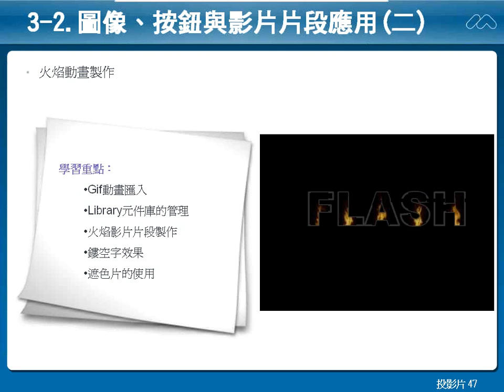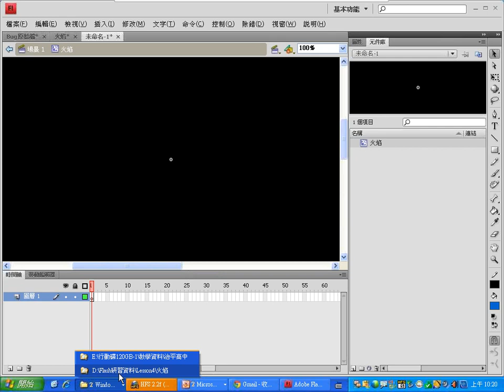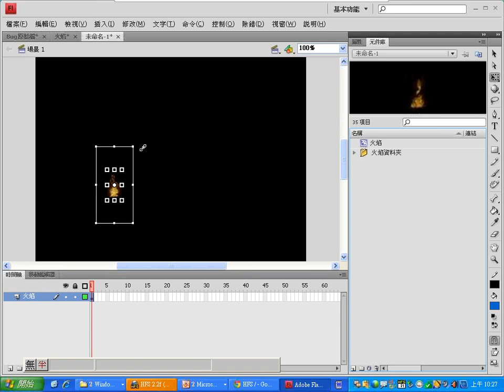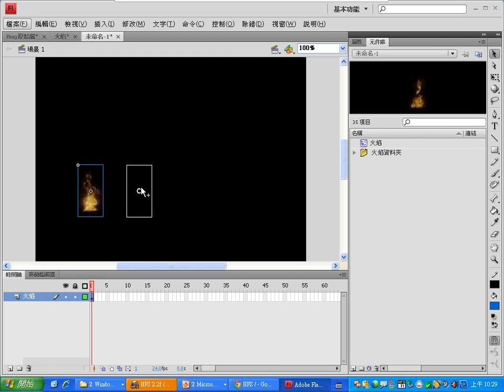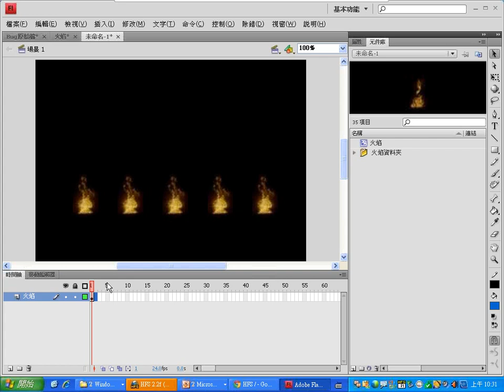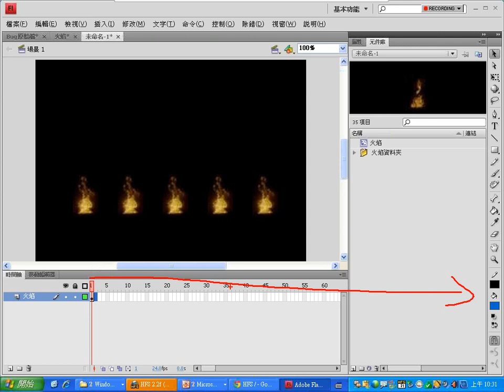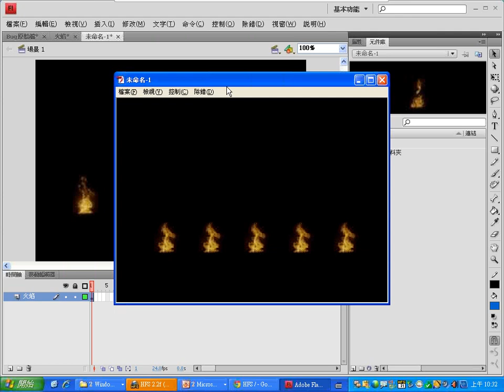0429：04火焰動畫製作-1.wmv